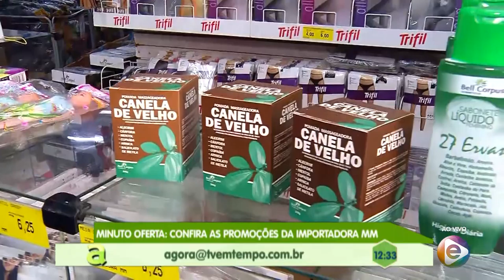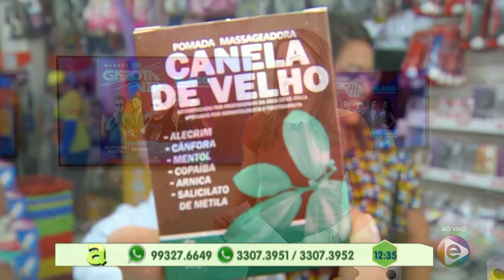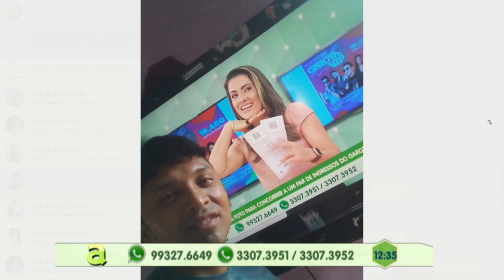Programa Agora (09.08.2019) 04º Bloco